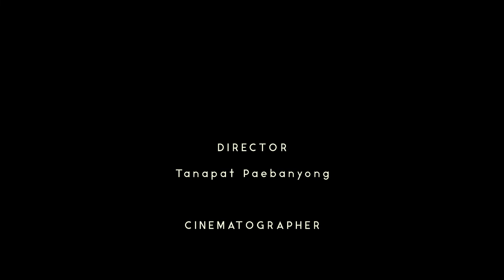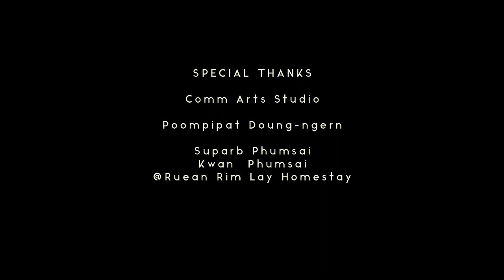ริมเล (The Seaside) - Thai Documentary